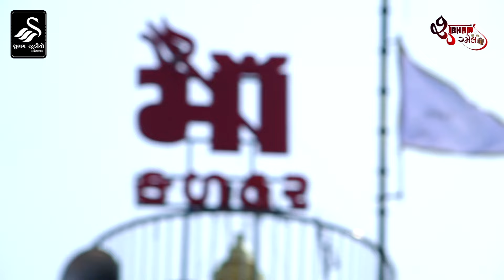Vishal Hapor | Chamund Sikotar Mataji Sobhaytra | HD Video | 2024